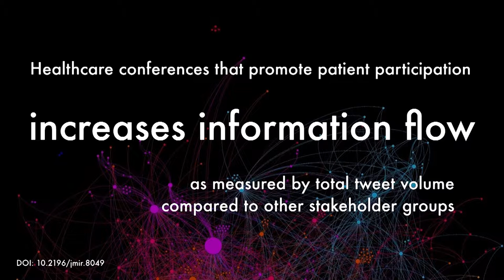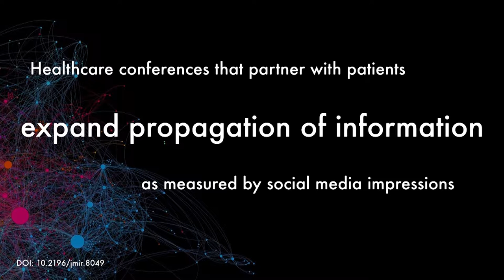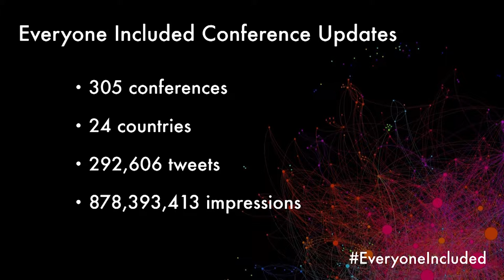MedXMoment: Health Care EveryoneIncluded - Audun Utengen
Symplur Analytics co-founder, Audun Utengen, discusses core concepts of the Medicine X Everyone Included model for care.